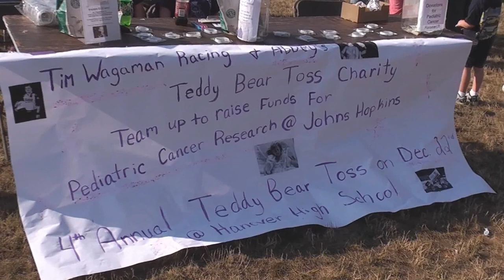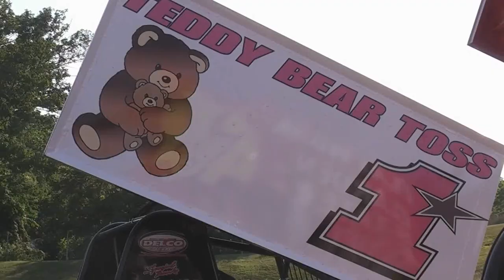Lincoln Speedway 410 and 358 Sprint Car Highlights 7-09-11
Lincoln Speedway 410 and 358 Sprint Car Highlights 7-09-11. Video courtesy of PAPosseracing.com